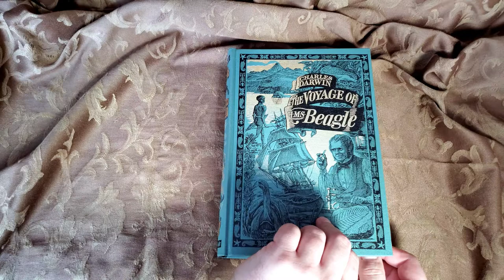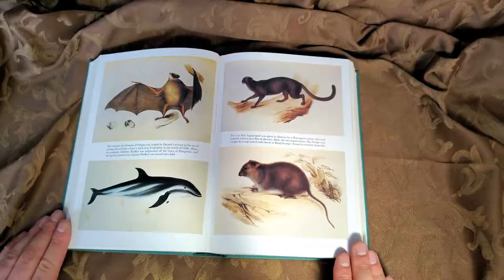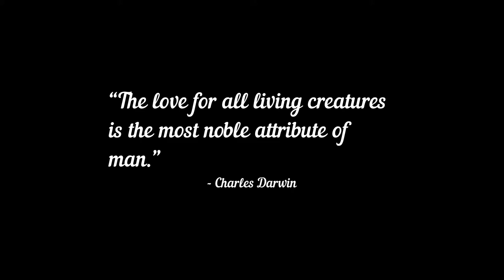Beautiful books/The Voyage of H M S Beagle/Folio Society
Showcase of the folio society's edition of The Voyage of H.M.S. Beagle by Charles Darwin Introduced by Richard Keynes. Beautiful Books.